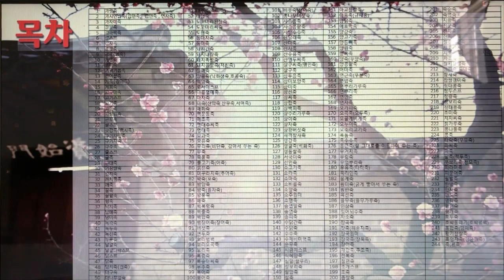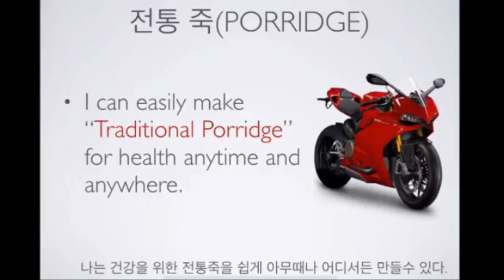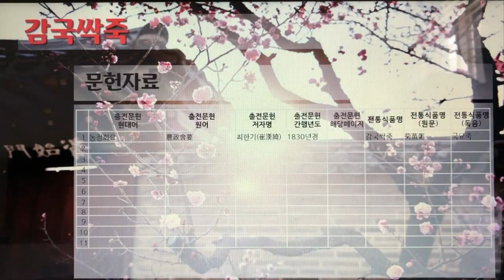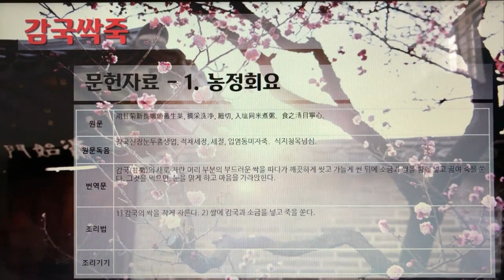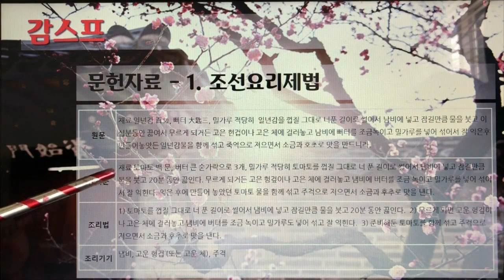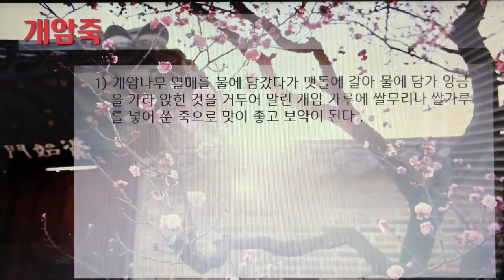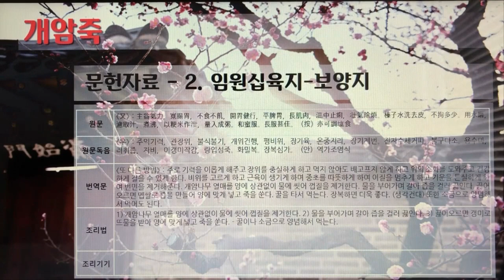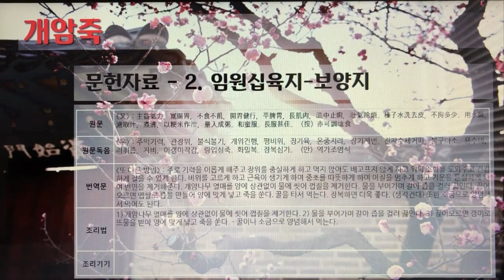한국의 전통죽(Korea Traditional Porridge) 1편 - 가릿죽부터 개암죽까지 10개 전통죽, 18분.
한국의 전통죽(Korea Traditional Porridge) 1편, 12개 영상, 18분.

7인치 이상의 태블릿, 노트북, PC에서 시청을 권장합니다.

1편, 12개 영상, 18분.

-영상 순서-

* 메인 & 목차(Main & Table of Contents)
* 컨셉 영상
1. 가릿죽
2. 가시연밥죽(감인죽, 검인죽, 연자죽)
3. 가자미죽
4. 갈분죽
5. 감국싹죽
6. 감스프
7. 감자죽
8. 강분죽
9. 강죽(겨죽)
10. 개암죽